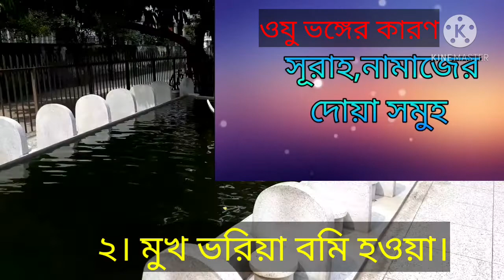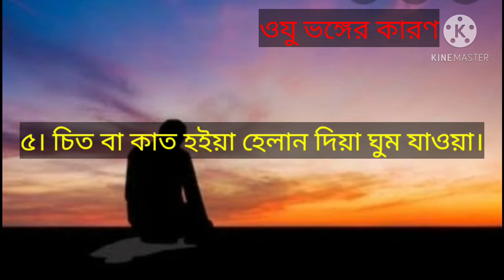ওযু ভঙ্গের কারণ ৭টি,Oju bongger karon 7ti,অজু ভঙ্গের কারণ,There are seven reasons for break ablution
ওযু ভঙ্গের কারণ ৭ টি, Oju bongger karon 7 ti, অজু ভঙ্গের কারণ
There are seven reasons for breaking ablution,

১. পায়খানার  পেশাবের রাস্তা দিয়ে কোনো কিছু বের হওয়া। যেমন বায়ু, পেশাব পায়খানা, পোকা ইত্যাদি। (হেদায়া-১/৭)
এর দলিল হল, আল্লাহ তাআলা বলেন,
أَوْ جَاءَ أَحَدٌ مِّنكُم مِّنَ الْغَائِطِ
তোমাদের কেউ প্রসাব-পায়খানা সেরে আসে [তাহলে নামায পড়তে পবিত্রতা অর্জন করে নাও]। (সূরা মায়িদা ৬)
আব্দুল্লাহ ইবন আব্বাস রাযি. থেকে বর্ণিত,  নিশ্চয় রাসুলুল্লাহ ﷺ বলেছেন,
إِنَّمَا الْوُضُوءُ مِمَّا خَرَجَ ، وَلَيْسَ مِمَّا دَخَلَ
শরীর থেকে যা কিছু বের হয় এ কারণে অযু ভেঙ্গে যায়, প্রবেশের দ্বারা ভঙ্গ হয় না। (সুনানে কুবরা লিলবায়হাকী ৫৬৮)
২.  রক্ত, পূঁজ, বা পানি বের হয়ে গড়িয়ে পড়া। (হেদায়া-১/১০)
এর দলিল হল,
أَنَّ عَبْدَ اللهِ بْنَ عُمَرَ كَانَ إِذَا رَعَفَ، انْصَرَفَ فَتَوَضَّأَ
আব্দুল্লাহ বিন উমর রাযি.-এর যখন নাক দিয়ে রক্ত ঝরতো, তখন তিনি ফিরে গিয়ে অযু করে নিতেন। (মুয়াত্তা মালিক ১১০)
عَنْ عَبْدِ اللَّهِ بْنِ عُمَرَ أَنَّهُ كَانَ يُفْتِي الرَّجُلَ إِذَا رَعَفَ فِي الصَّلَاةِ، أَوْ ذَرَعَهُ قَيْءٌ، أَوْ وَجَدَ مَذِيًّا أَنْ يَنْصَرِفَ فَيَتَوَضَّأُ
আব্দুল্লাহ বিন উমর রাযি. থেকে বর্ণিত। তিনি যদি কারো নামাযরত অবস্থায় নাক দিয়ে রক্ত ঝড়তো, বা বমি হতো, বা মজি বের হতো তাহলে তাকে ফিরে গিয়ে অযু করার ফাতওয়া প্রদান করতেন। (মুসান্নাফ আব্দুর রাজ্জাক ৩৬১০)
৩. মুখ ভর্তি বমি অর্থাৎ বেশি পরিমাণে বমি হলে। এর দলিল হল,
আয়েশা রাযি. থেকে বর্ণিত,  রাসুলুল্লাহ ﷺ বলেছেন,
مَنْ أَصَابَهُ قَيْءٌ أَوْ رُعَافٌ أَوْ قَلَسٌ أَوْ مَذْيٌ، فَلْيَنْصَرِفْ، فَلْيَتَوَضَّأْ
যে ব্যক্তির বমি হয়, অথবা নাক দিয়ে রক্ত ঝরে, বা মজি বের হয়, তাহলে ফিরে গিয়ে অযু করে নিবে। (সুনানে ইবনে মাজাহ ১২২১)
مُغِيرَةُ، عَنْ إِبْرَاهِيمَ، قَالَ: سَأَلْتُهُ عَنِ الْقَلْسِ، فَقَالَ: ذَلِكَ الرَّسْعُ، إِذَا ظَهَرَ فَفِيهِ الْوُضُوءُ
ইবরাহীম নাখয়ী রহ.-কে বমির ব্যপারে জিজ্ঞাসা করলেন মুগীরাহ রহ.। তখন তিনি উত্তরে বললেন, যদি তা মুখ ভরে হয়, তাহলে অযু করতে হবে। (মুসান্নাফ ইবনে আবী শাইবা ৪৩৩)
৪. থুথুর সঙ্গে রক্তের ভাগ সমান বা বেশি হওয়া। এর দলিল হল,
عَنِ الْحَسَنِ فِي رَجُلٍ بَزَقَ فَرَأَى فِي بُزَاقِهِ دَمًا، أَنَّهُ لَمْ يَرَ ذَلِكَ شَيْئًا حَتَّى يَكُونَ دَمًا غَلِيظًا، يَعْنِي فِي الْبُزَاقِ
হাসান বসরী রহ. বলেন, যে ব্যক্তি তার থুথুতে রক্ত দেখে তাহলে থুথুতে রক্ত প্রবল না হলে তার উপর অযু করা আবশ্যক হয় না। (মুসান্নাফ ইবনে আবী শাইবা ১৩৩০)
عَنْ إِبْرَاهِيمَ فِي الرَّجُلِ يَبْزُقُ فَيَكُونُ فِي بُزَاقِهِ الدَّمُ، قَالَ: إِذَا غَلَبَتِ الْحُمْرَةُ الْبَيَاضَ تَوَضَّأَ، وَإِذَا غَلَبَ الْبَيَاضُ الْحُمْرَةَ لَمْ يَتَوَضَّأْ
ইবরাহীম নাখয়ী রহ. বলেন, যে ব্যক্তি তার থুথুতে রক্ত দেখে, তাহলে সাদার উপর লাল রঙ বেশি থাকে, তাহলে অযু করবে, আর যদি লালের উপর সাদার আধিপত্য থাকে, তাহলে অযু লাগবে না। (মুসান্নাফ ইবনে আবী শাইবা ১৩৩২)
عَنِ ابْنِ سِيرِينَ فِي الرَّجُلِ يَبْصُقُ دَمًا قَالَ: إِنْ كَانَ الْغَالِبُ عَلَيْهِ الدَّمُ تَوَضَّأَ
ইবনে সীরীন রহ. বলেন, যদি থুথুতে রক্তের আধিক্য হয়, তাহলে অযু করা আবশ্যক। (মুসান্নাফ আব্দুর রাজ্জাক ৫৬০)
৫. ঘুমানো- চিৎ হয়ে; কাত হয়ে; হেলান দিয়ে কিংবা কোনো কিছুর সঙ্গে ঠেস দিয়ে ঘুমালে যা সরিয়ে ফেললে ঘুমন্ত ব্যক্তি পড়ে যাবে। এর দলিল হল,
ইবনে আব্বাস রাযি. থেকে বর্ণিত,  রাসুলুল্লাহ ﷺ বলেছেন,
لَيْسَ عَلَى مَنْ نَامَ سَاجِدًا وُضُوءٌ، حَتَّى يَضْطَجِعَ، فَإِنَّهُ إِذَا اضْطَجَعَ، اسْتَرْخَتْ مَفَاصِلُهُ
সেজদা অবস্থায় ঘুমালে অযু ভঙ্গ হয় না, তবে চিৎ হয়ে শুয়ে পড়লে ভেঙ্গে যাবে, কেননা, চিৎ বা কাত হয়ে শুয়ে পড়লে শরীর ঢিলে হয়ে যায়। [ফলে বাতকর্ম হয়ে যাবার সম্ভাবনা রয়েছে]।  (মুসনাদে আহমাদ ২৩১৫ আবু দাউদ ২০২)
৬.পাগল, মাতাল বা অচেতন হলে। এর দলিল হল,
عَنْ حَمَّادٍ قَالَ: إِذَا أَفَاقَ الْمَجْنُونُ تَوَضَّأَ وُضُوءَهُ لِلصَّلَاةِ
হাম্মাদ রহ. বলেন, যখন পাগল ব্যক্তি সুস্থ হয়, তখন নামাযের জন্য তার অযু করতে হবে। (মুসান্নাফ আব্দুর রাজ্জাক ৪৯৩)
৭. নামাযে উচ্চস্বরে হাসি দিলে। এর দলিল হল, ইমরান বিন হুসাইন রাযি. থেকে বর্ণিত, তিনি বলেন, আমি রাসুলুল্লাহ ﷺ-কে বলতে শুনেছি যে,
مَنْ ضَحِكَ فِي الصَّلَاةِ قَرْقَرَةً ، فَلْيُعِدِ الْوُضُوءَ وَالصَّلَاةَ
যে ব্যক্তি নামাজে উচ্চস্বরে হাসে, সে ব্যক্তি অজু ও নামাজ পুনরায় আদায় করবে।
হাসান বিন কুতাইবা রহ. বলেন,
إِذَا قَهْقَهَ الرَّجُلُ أَعَادَ الْوُضُوءَ وَالصَّلَاةَ
যখন কোনো ব্যক্তি উচ্চস্বরে হাসি দেয়, সে ব্যক্তি অজু ও নামাজ পুনরায় আদায় করবে। (সুনানে দারা কুতনি ১/১৫৬)

study onlineThere are seven reasons for breaking ablution,

it college